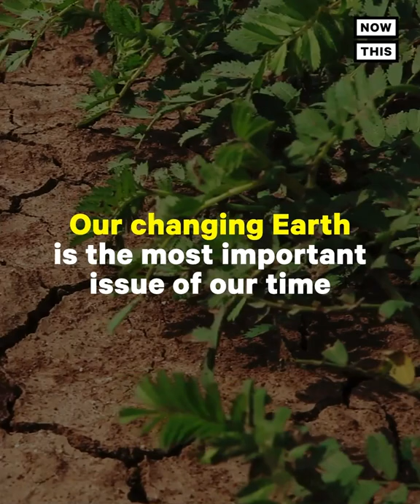11-Year-Old Takes Stunning Pictures on Bolivia's Salt Flats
This 11-year-old boy takes stunning pictures on Bolivia's iconic salt flats to make extra money & help support his family